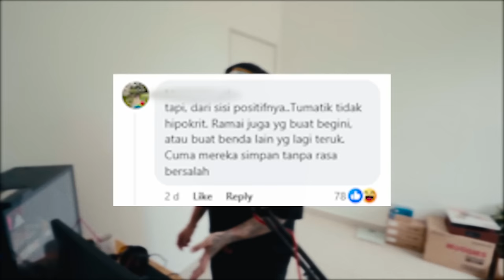TUMATIK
Jangan lup subskraib

im bak